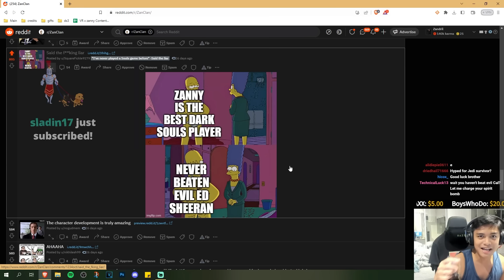Zanny finally beats Inquisitor Cal